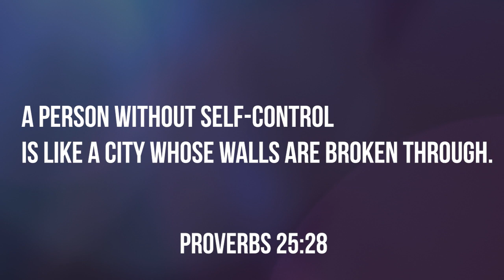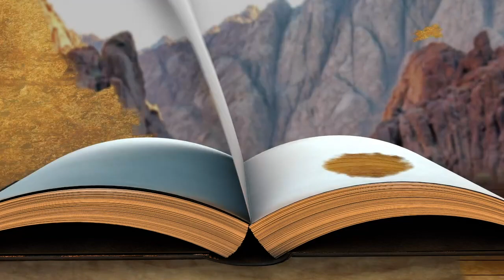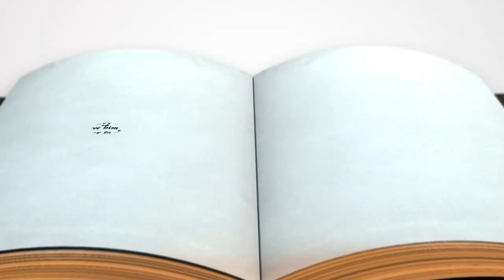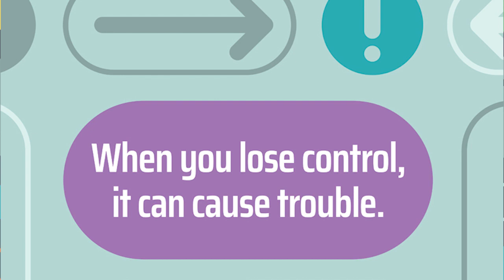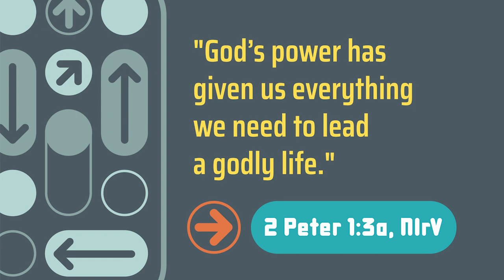Self Control | Sis Sonya B | Kingdom Fellowship AME